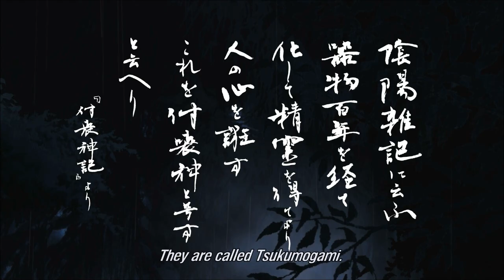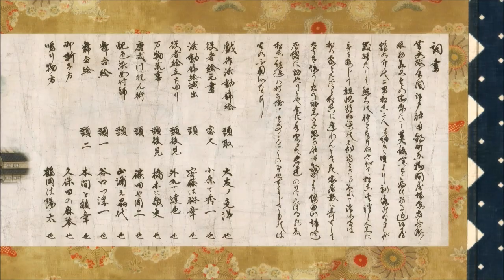Short Peace: Ranko Tsukigime's Longest Day Anime Extras Preview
A look at the animated movies which are featured in the PS3 exclusive, Short Peace: Ranko Tsukigime's Longest Day.

Compositions include: "Combustible" & "A Farewell to Weapons" directed by Katsuhiro Otomo.

"Possessions" directed by Shuhei Morita

"Gambo"